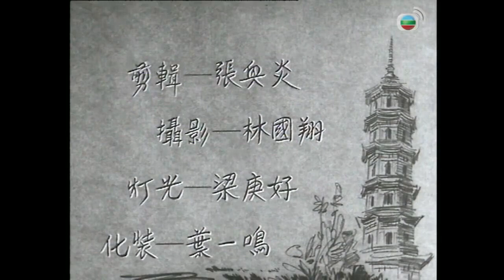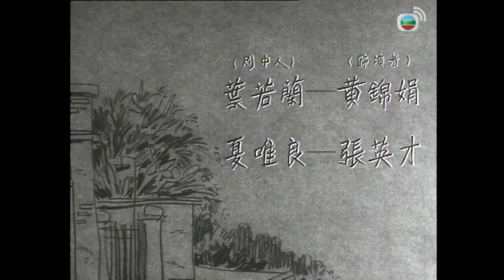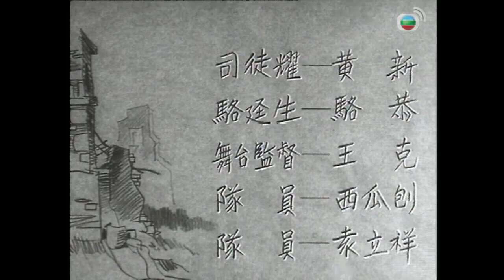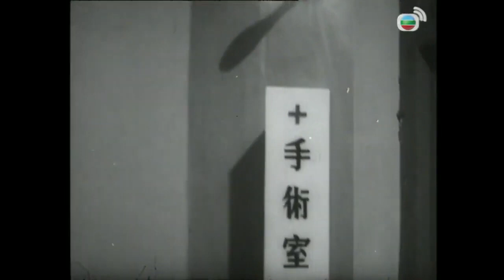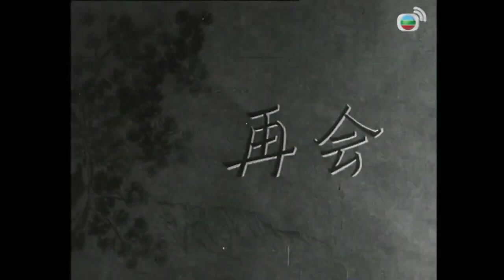《粵語長片 》兒女恩仇 (1963)｜張英才｜黃錦娟｜李香琴｜鄭君綿｜麥基｜導演：胡鵬 | 香港電影 | 香港粵語電影 | 粵語中字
夏唯良往前線參戰，愛人葉若蘭決共患難，可惜蘭遭逢家變，未能與良會合。良為救朱慕貞受傷，二人日久生情結為夫婦。蘭與良久別重逢，恰巧貞撞破，醋意大發，貞失足墮樓昏迷。貞臨終前對蘭消卻恨意，明求蘭再續前緣。